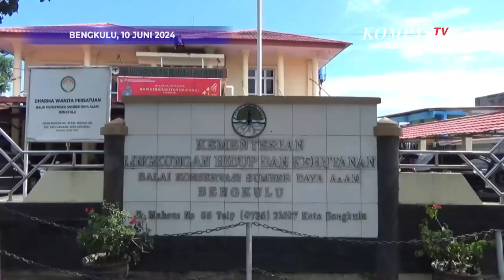Beruang Madu Lemah dan Terluka di Perkebunan Warga, BKSDA